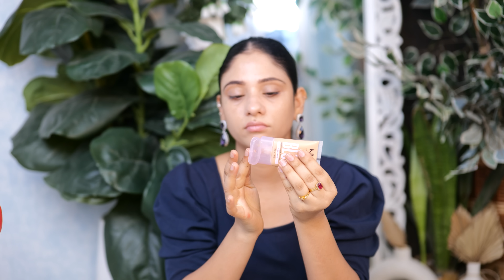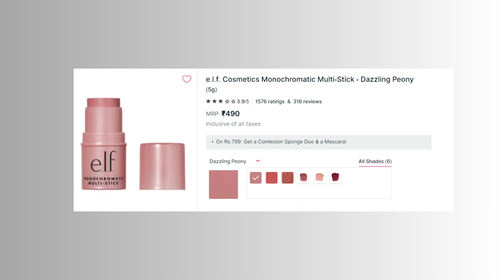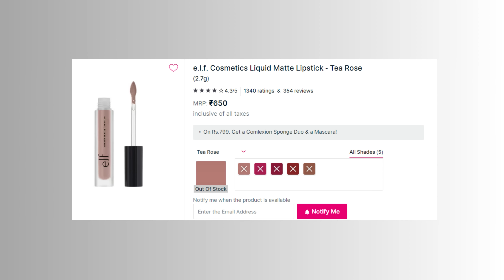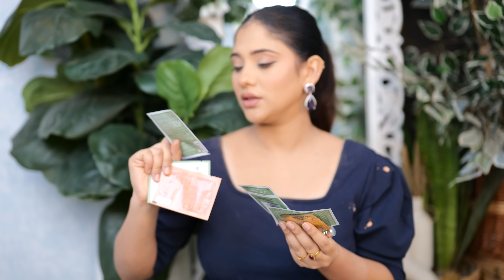nonsponsored NYKAA Haul upto 50% || free Makeup || My recommendation hot pink sale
✨ blue heaven sketches  eyliner

✨ Daily life forever 52 cheevk pop blush pretty in pink

✔️snap- shy0110

XOXO
SAIMA